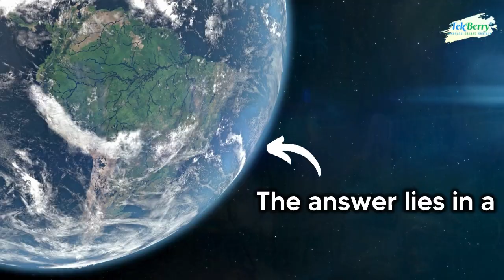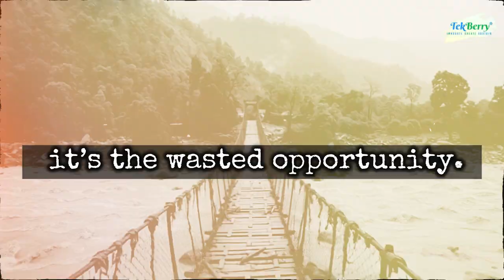Deadly Landslides & Floods Hit Darjeeling & Nepal I Climate Change & Water Mismanagement Crisis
🌧️ Deadly Landslides & Floods Hit Darjeeling & Nepal | Climate Change & Water Mismanagement Crisis

In October 2025, Darjeeling and Nepal were struck by devastating landslides and floods, triggered by intense, untimely rainfall.
Bridges collapsed, roads vanished, and entire hillsides slid into rivers — including the Balason River Bridge, swept away by the swollen current.

This TekBerry documentary explains:
💧 How climate change is increasing extreme rainfall in the Himalayas
🌲 Why deforestation and hill construction make landslides worse
🚨 How poor drainage and planning failures turn heavy rain into disaster
🌿 And most importantly — how rainwater harvesting and groundwater recharge could turn this crisis into opportunity

By capturing, storing, and managing excess rainwater, mountain regions can prevent both flood and drought — creating a safer and more sustainable future.

📍 TekBerry — Engineering Sustainable Water Futures

🔗 Watch, learn, and share to spread awareness about Himalayan water challenges and solutions.